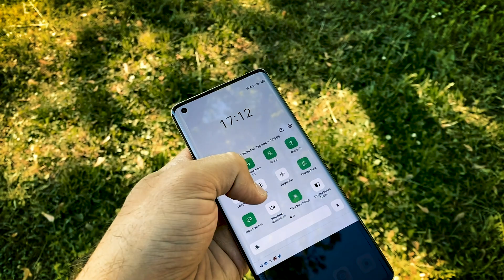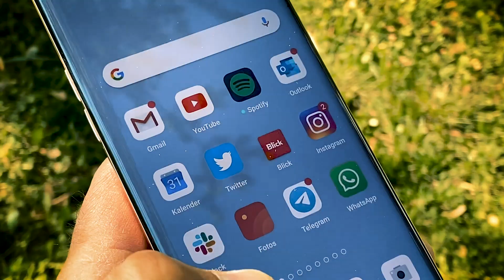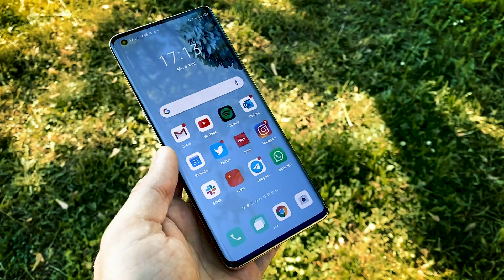Oppo Find X2 Pro. Dieses Super-Phone wird iPhone 11 Pro und Samsung Galaxy S20 Ultra gefährlich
Oppo hat iPhone und Samsung Galaxy eingeholt
Das Find X2 Pro im ausführlichen Test
In der Schweiz drohte der Flaggschiff-Kampf langweilig zu werden. Doch nun fordert ein neuer Player das iPhone und das Samsung Galaxy heraus. Das Oppo Find X2 pro zeigt im ausführlichen Test, dass es mit den Grossen der Branche mithalten kann.